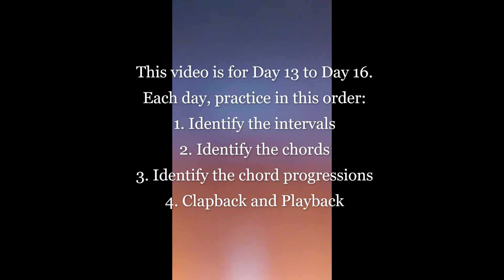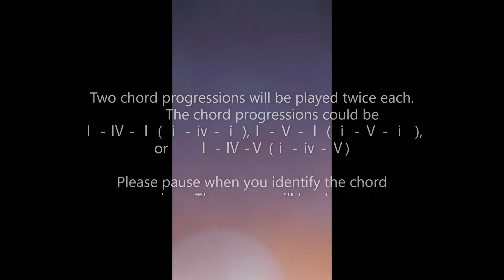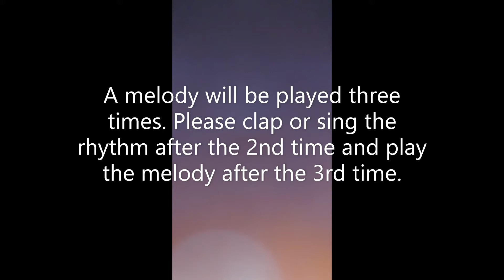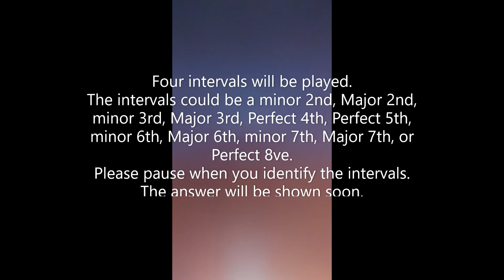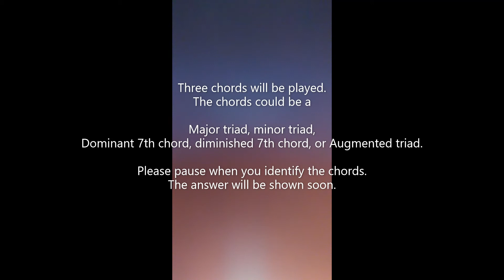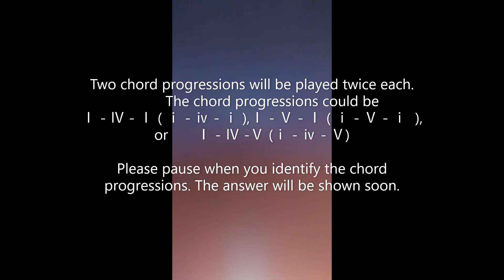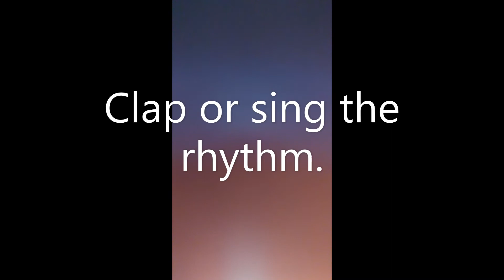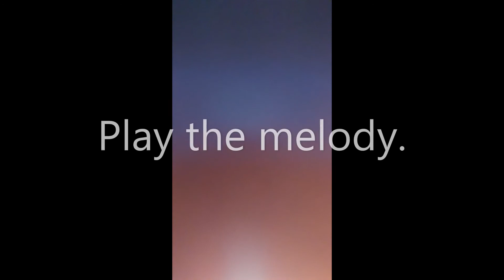RCM Level 7 Ear Training No.4 (Day 13 -- 16)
Hello RCM Level 7 learners!  Thank you for coming to my channel.
There are 6 Ear Training videos and 10 Quick Ear Test videos on it.
The answers for 'Clapback and Playback' of the Ear Training videos are on Page 52 in the 2015 edition Four Star Book.
You will see the answers for 'Clapback and Playback' of the Quick Ear Test videos at the end of each video.
If you have any questions or requests, please feel free to put them in a comment ♪

0:00   Introduction
0:15   Day 13 Intervals
1:23   Day 13 Chords
2:08   Day 13 Chord progressions
3:05   Day 13 Clapback & Playback
4:17   Day 14 Intervals
5:25   Day 14 Chords
6:15   Day 14 Chord progressions
7:10   Day 14 Clapback & Playback
8:17   Day 15 Intervals
9:25   Day 15 Chords
10:10 Day 15 Chord progressions
11:10 Day 15 Clapback & Playback
12:18 Day 16 Intervals
13:27 Day 16 Chords
14:10 Day 16 Chord progressions
15:10 Day 16 Clapback & Playback